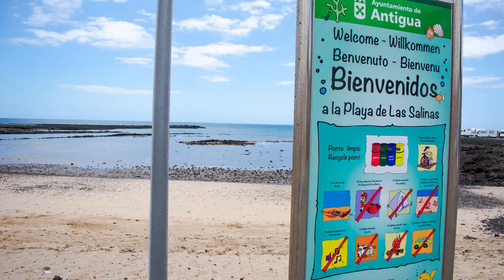Holiday in Fuerteventura - Spain - April-May 2017